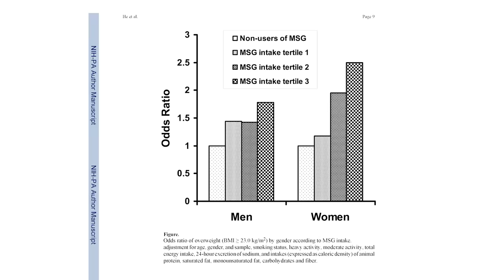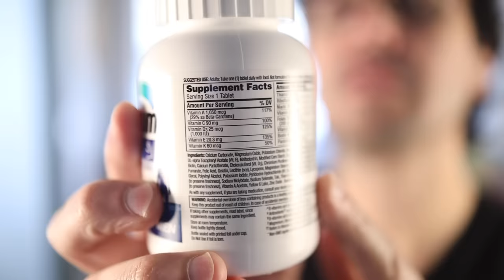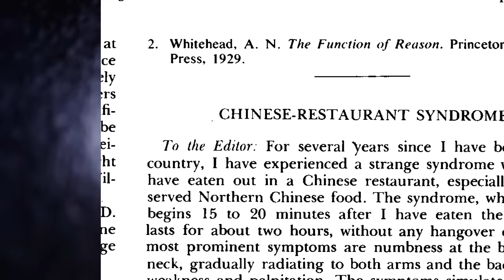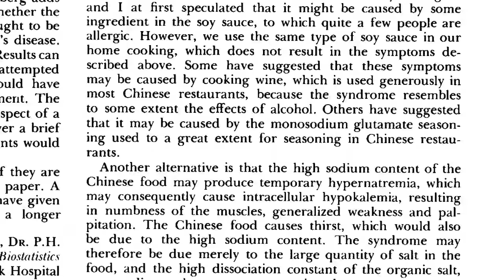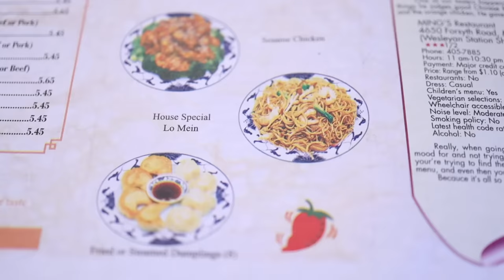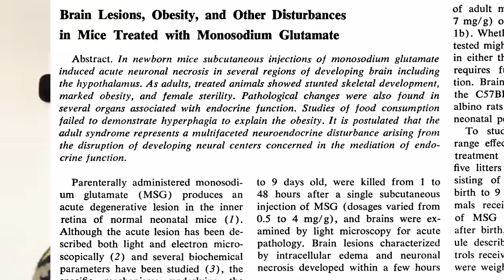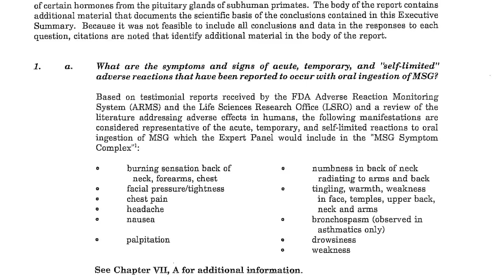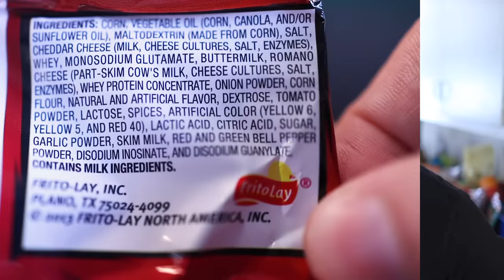MSG is neither terribly dangerous nor perfectly fine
Original 1968 letter to the New England Journal of Medicine discussing "Chinese Restaurant Syndrome" (not free)

2007 European scientific consensus on MSG, known as the "Hohenheim consensus"

1969 study that found some legitimacy in the "Chinese Restaurant Syndrome" notion (not free)

2008 study that found a link between MSG and obesity in China

Dr. Sarah Tracy's 2016 doctoral thesis on the history of MSG

2017 journal article about the 1968 Kwok letter and the ensuing racial dynamics

2019 magazine article about Dr. Howard Steel's claim to be the real Dr. Kwok

2019 episode of the podcast "This American Life" that (pretty much) debunks Dr. Steel's claim

1969 study associating brain lesions in mice with large MSG injections (not free)

1995 report about MSG commissioned by the U.S. Food and Drug Administration

2010 study that found no link between MSG and obesity in China